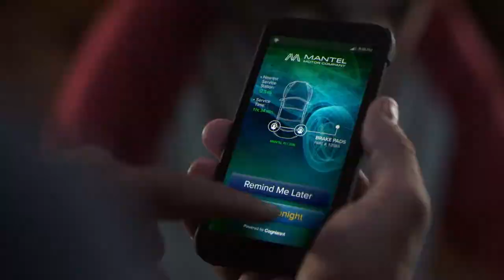Cognizant Mobility Trailer 2021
Nachdem aus der ESG Mobility die Cognizant Mobility wurde, stellen wir uns mit diesem schicken, kleinen Video einmal kurz visuell vor - viel Spaß! :)